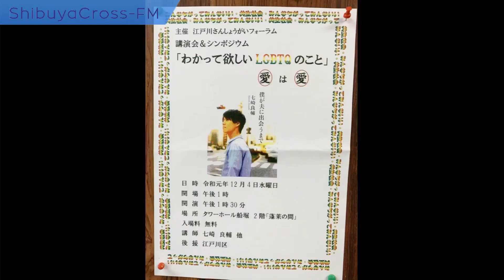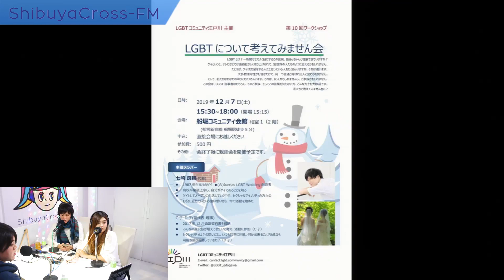【‪‎Colourful Style ×】2019.12.02放送分 MC 大方なつみ 七崎良輔 ゲスト 松本眞侑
大方なつみ